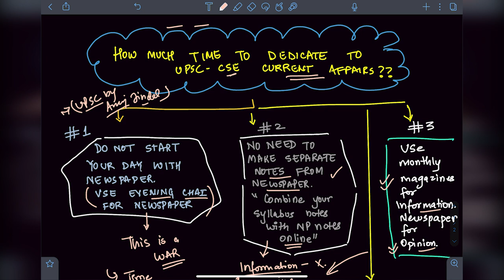How much Time to Give to UPSC Current Affairs | UPSC Current Affairs Preparation Strategy |UPSC 2023